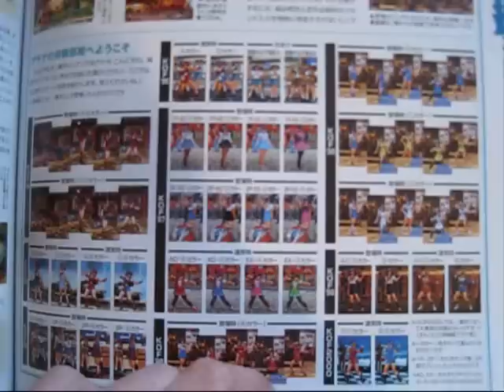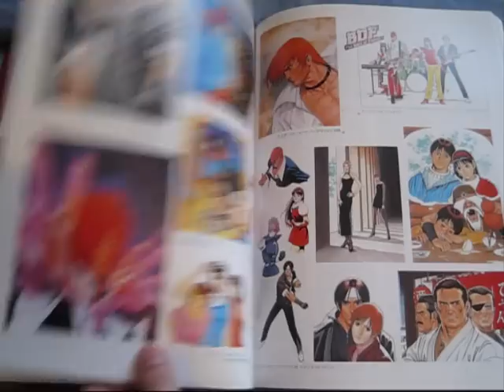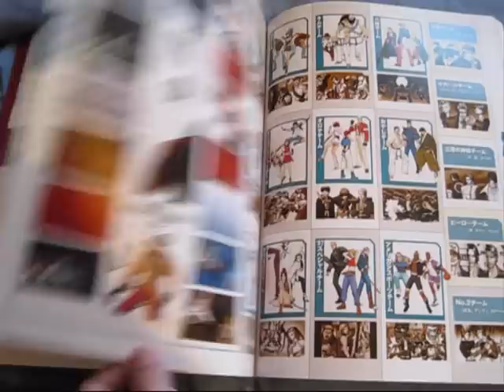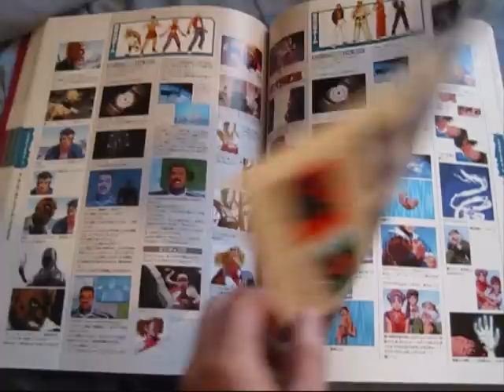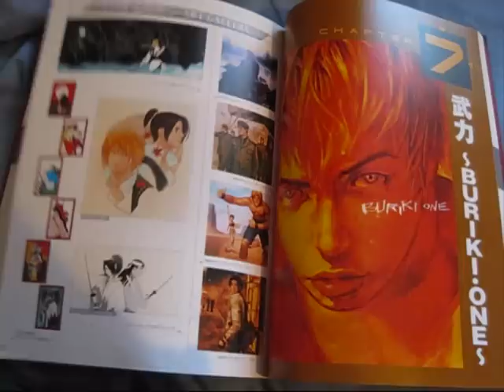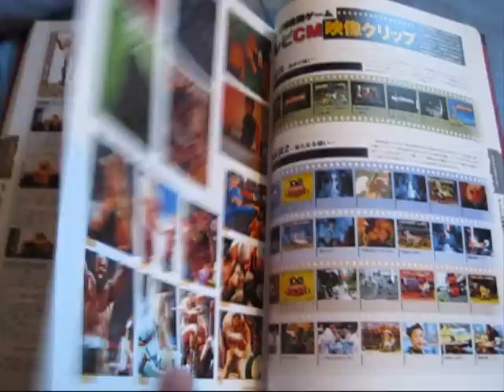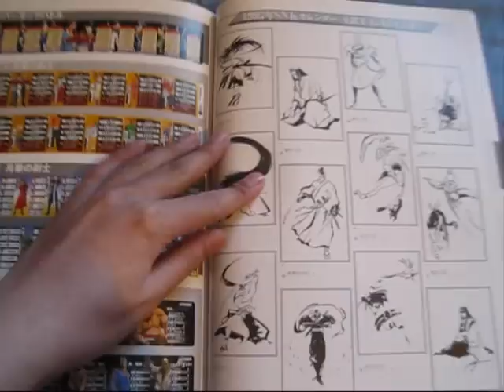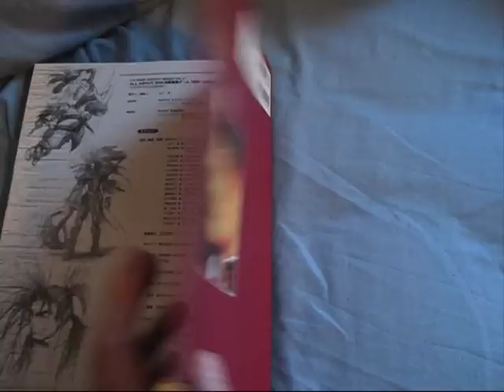All About SNK Head to Head Fighting Games 91-00 [Book] pt.2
A flick through the All About SNK book i bought a while ago, fairly thick book so the video ended up being a pretty long video.